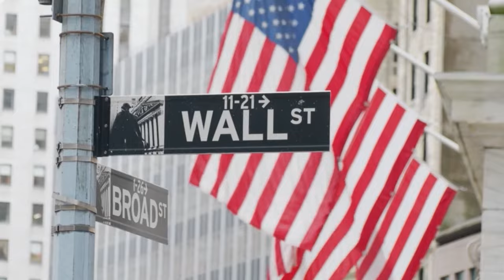7 Ultra Rare Trucks That You've Forgot! 99.9% Don't Remember These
This truck is so rare that ONLY 33 of these were ever made. So if you catch a glimpse of one, consider yourself to be lucky! And honestly, that’s true for just about every pickup on this list. THESE are 7 AMAZING Pick-Up Trucks you FORGOT about!